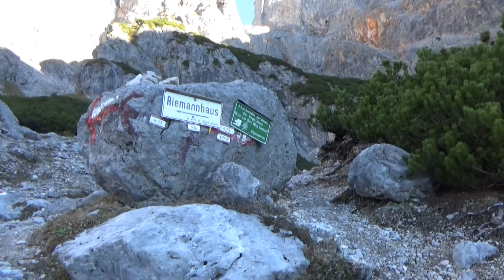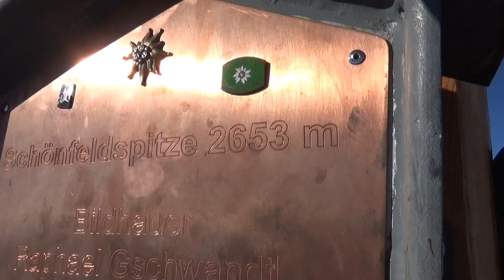2020_Schönfeldspitze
Schönfeldspitze, Riemannhaus, Sommerstein, Breithorn, Schönegg, Wurmkopf, Buchauer Scharte, Freidhofalm, Rohrmoos, Selbhorn, Steinernes Meer, Maria Alm, Saalfelden